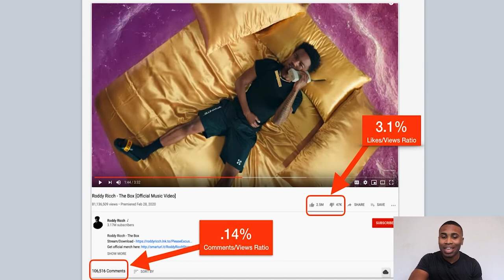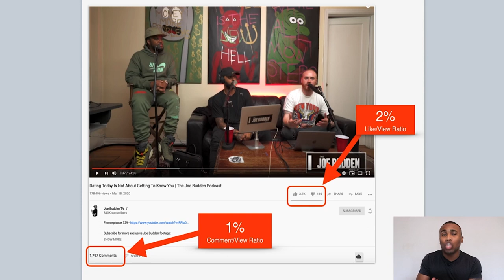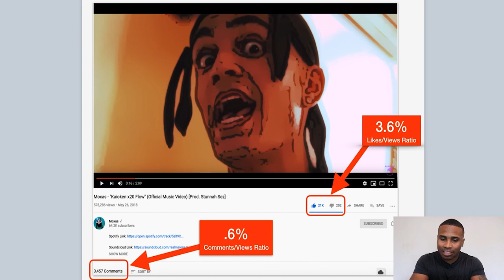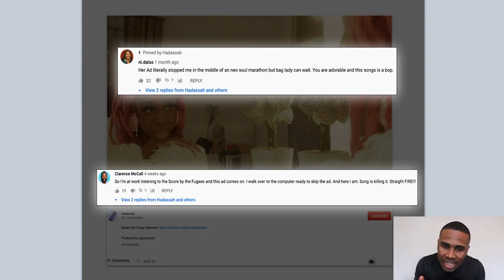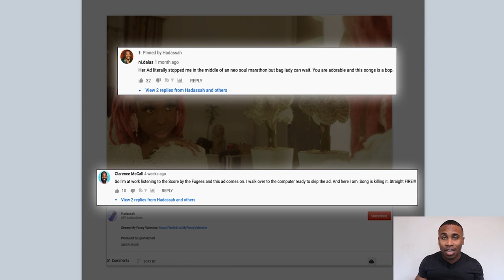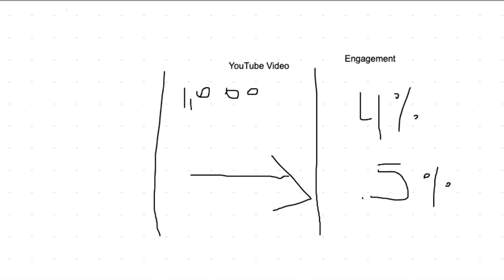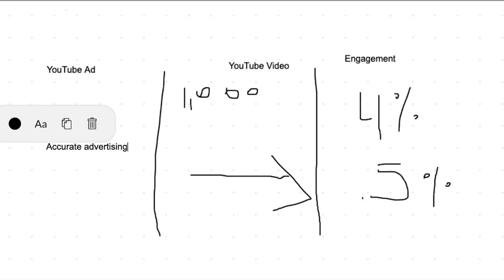Why Your YouTube Ads Have Low Engagement